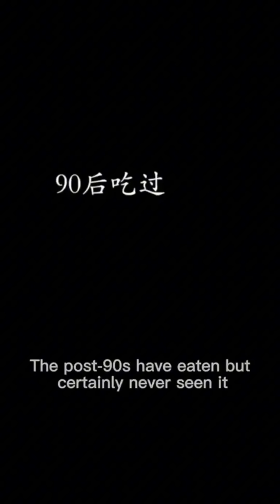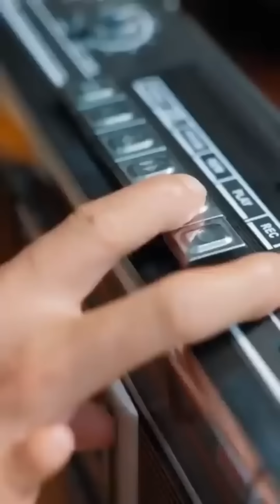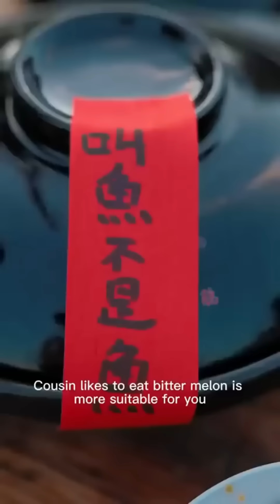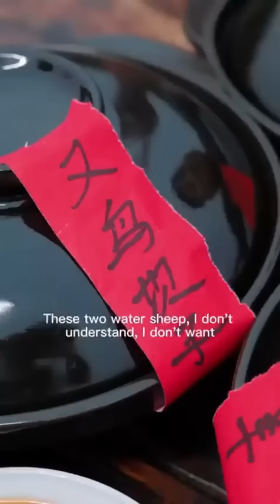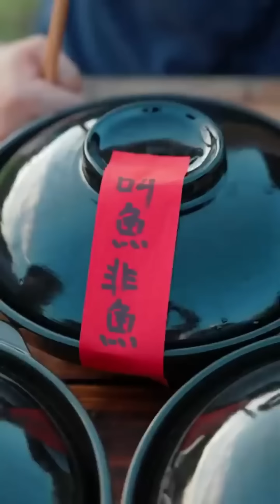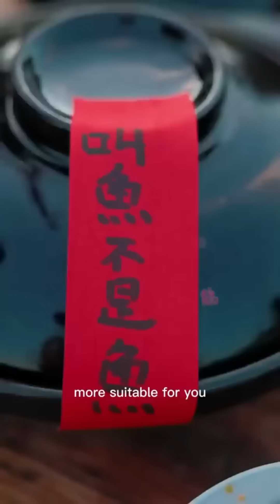鸭老板居然嫌弃南瓜！农村美食